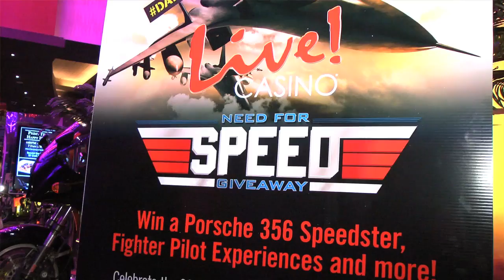Live! TV: Pilot Episode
It’s time for Live! TV- the infotainment web series from Maryland Live! Casino!

Live! TV is everything you’ll want to see and know about YOUR favorite casino – Maryland Live! Interviews with celebrity guests, insider looks at our incredible parties and promotions, tips on gaming and gourmet cuisine, big winners, incomparable special events and so much more.

In this episode of Live! TV, you'll learn about our Need For Speed Giveaway happening all month- with a special celebrity appearance from Michael Ironside, celebrate Armed Forces Day with David Cordish, take a look at Live! Casino's Executive Chef Ed's kitchen and much more!